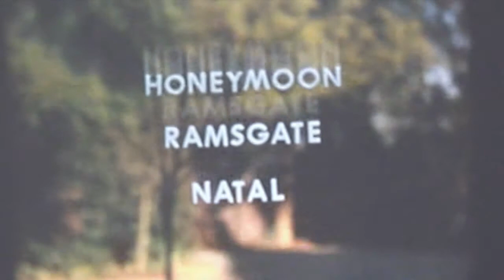van Woerkom, Cusack, Trapani Weddings